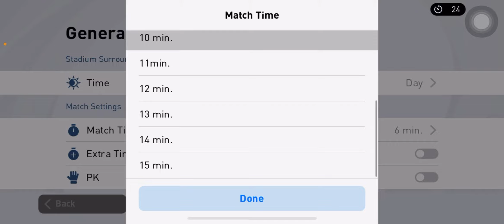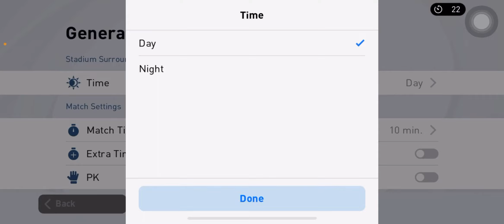2 match PES Gameplay